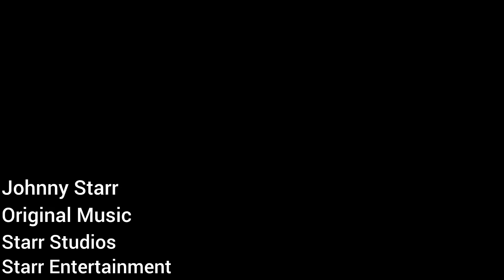Watch This... New Music Video, Original Music by Johnny Starr